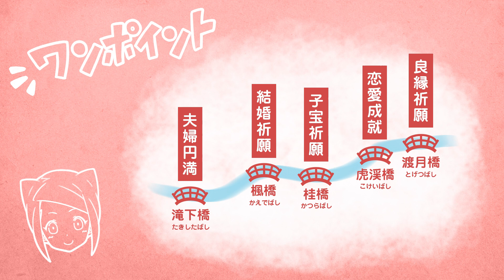ほっこりものがたり「静岡県修善寺編」【漫画】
超売れっ子女優サトミ！今回のほっこり旅の目的地は静岡県修善寺！
修善寺って聞いたことはあるけど何があるんだろう？
石川さゆりさんの曲で有名な浄蓮の滝
ここには恐ろしい女郎蜘蛛伝説が！？
水が綺麗でわさびが有名なのか
美味しいお蕎麦にもありつけそう修善寺近くでは恋の橋めぐりなんてあるらしいじゃない
今回はどうやってイケメンデートが繰り広げられるの！？
と思ったらなんか浮気相手に間違われ...結局一緒に尾行することになってしまった！

▼ チャプター⚡
00:00 スタート
00:51 修善寺駅
01:42 狩野川にかかる修善寺橋にて👀
03:47 トイレの神様として親しまれている明徳寺
04:03 東司のワンポイント
04:20 静岡県の棚田10選にも入る筏場のわさび田（いかだばのわさびだ）
05:09 伊豆観光のハイライトの一つ「浄蓮の滝」
05:30 女郎蜘蛛伝説
07:36 天城越え歌碑
08:05 桂川の恋の橋めぐりとワンポイント
09:00 指月殿（しげつでん）、お伺い石
13:18 お土産は胡麻饅頭と武士（たけし）のあじ寿司

📺メインチャンネル:
ほぼ毎週金曜日16時ごろ、ほっこりする漫画動画をお届けしています！

そして、ほぼ毎週水曜日17時ごろに、
↓こんな感じのショート動画を公開中です🎞️